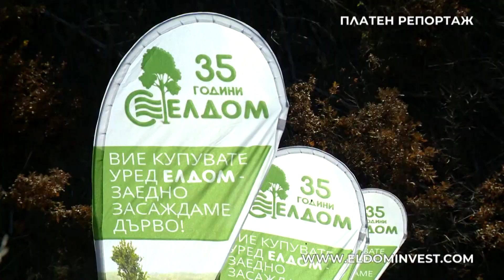EЛДОМИНВЕСТ ПРОДЪЛЖАВА С ЕКО ИНИЦИАТИВАТА "ВИЕ КУПУВАТЕ УРЕД ЕЛДОМ – ЗАЕДНО ЗАСАЖДАМЕ ДЪРВО!”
В продължение на еко-инициативата към кампанията на ЕЛДОМ под надслов, „ВИЕ КУПУВАТЕ УРЕД ЕЛДОМ – ЗАЕДНО ЗАСАЖДАМЕ ДЪРВО”, на 29.10.22г. ЕЛДОМИНВЕСТ създаде трета „ЕЛДОМ ГОРА”, близо до с. Златуша, общ. Божурище, обл. София.